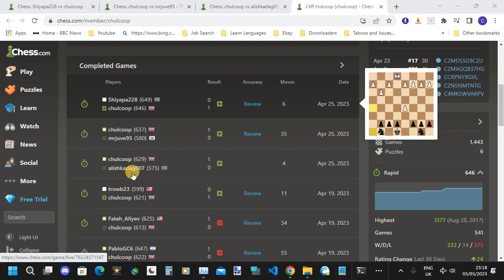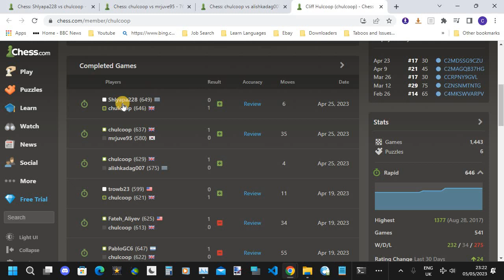Cliff Plays Chess - 3 Botez Gambits (Queen Loss Blunders) By 3 Different CONSECUTIVE Opponents.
I played 3 consecutive games on chess.com . In each of the 3 games my opponent blundered their queen. For the first and the last games of the 3 this happened near the beginning of the the games.

Botez gambits are like buses. You don't have any for some time then 3 come along all at once.

Proof and game link.
My profile :
(All 3 games were on 25 Apr 2023)
The game links in the order they were played :